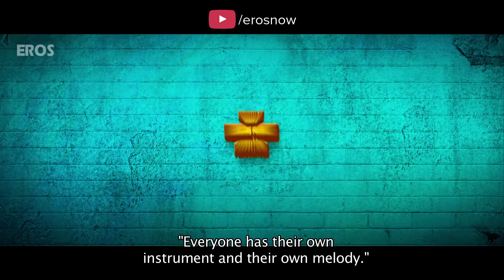Khajoor Pe Atke Movie 2018 | Official Trailer | Full Movie Live On Eros Now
A middle-class family of self-serving individuals comes together when the elder brother lands up in ICU. Their hilarious journey to Mumbai is all about inheritance, Bollywood dreams and the Vegas-like nightlife.

Cast: Manoj Pahwa, Vinay Pathak, Seema Pahwa, Dolly Ahluwalia, Sanah Kapur, Prathamesh Parab, Suneeta Sengupta, Alka Amin & Vicky Arora
Directed By: Harsh Chhaya
Written By: Harsh Chhaya
Produced By: Amrit Sethia